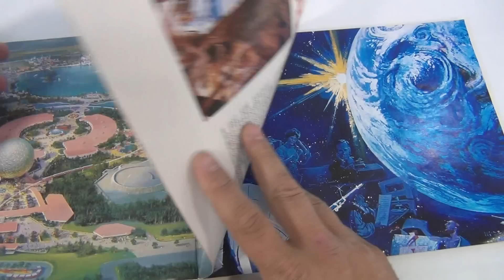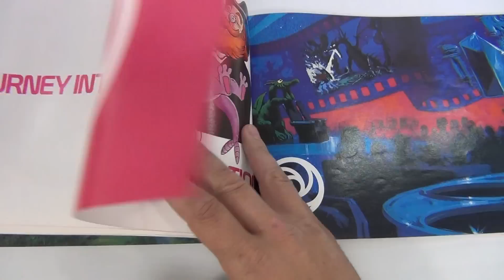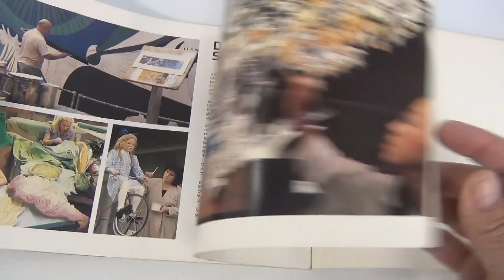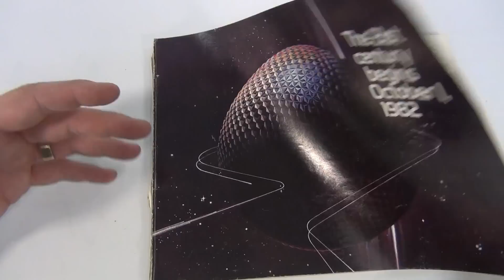Disney Epcot Center Vintage 1982 Brochure - The 21st Century Begins October 1, 1982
Disney Epcot Center Vintage 1982 Brochure.  I love checking out older brochures!  Such good memories.

Lucky Penny Thoughts: It is fun looking at old brochures to see all of the photos.  It is a time in history that we will never again see.  To see Epcot like it was back in the 80's is really cool.

Later!
LPS-Dave